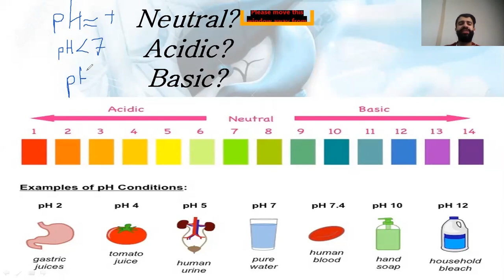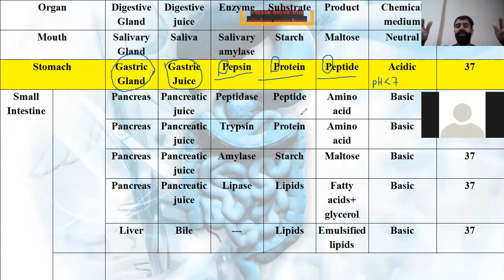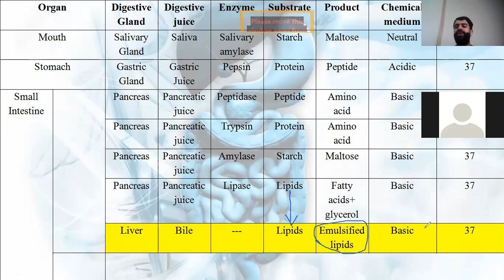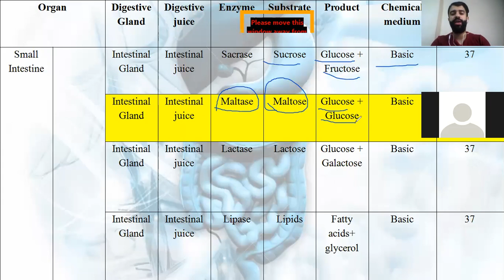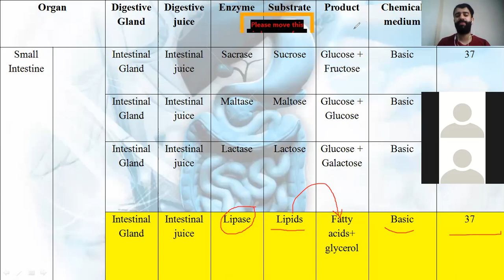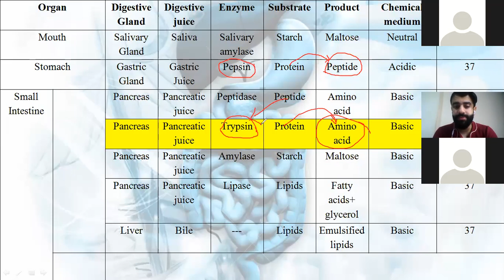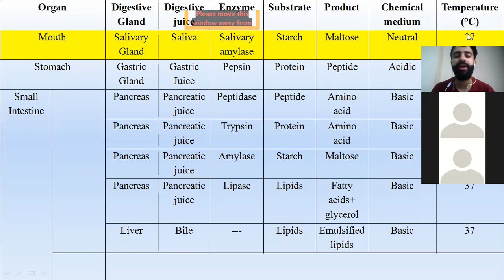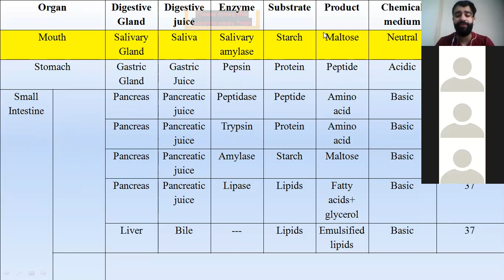S3 Live Session 1 Week 27